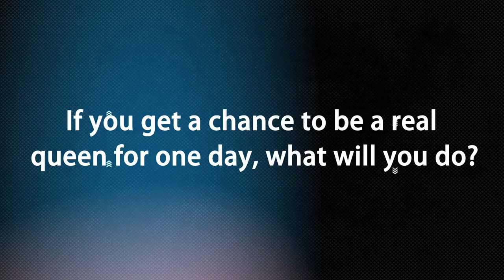"Rosegal Women's Day " BIGTRUCKSERIESREVIEW FASHION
3.8 Rosegal Women's Day-Be A Queen Today!